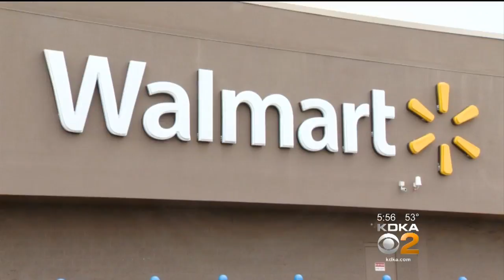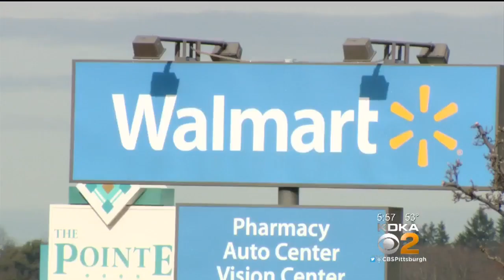Walmart Raises Starting Wage And Benefits, Closes Sam's Clubs Nationwide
Walmart is raising its starting wage, adding new benefits, and giving a bonus to eligible employees, the company announced on its website. The news comes as Walmart closes many of its Sam's Clubs, laying off workers nationwide; KDKA's Jon Delano reports.